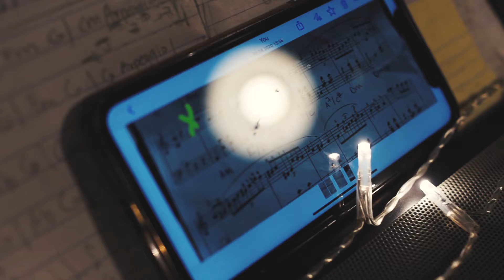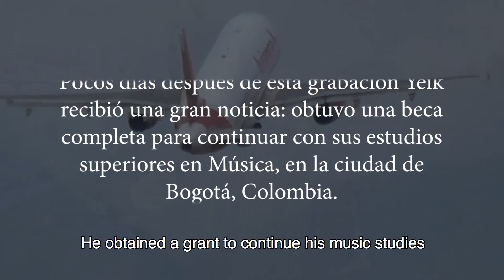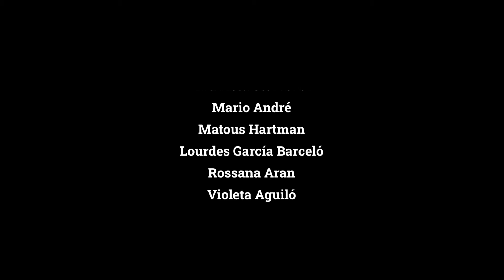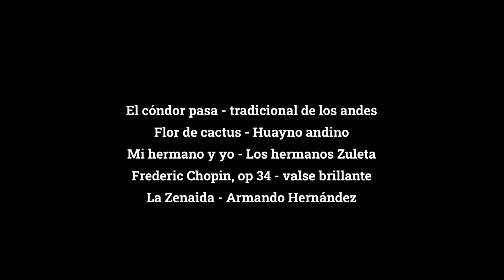Episode 2 - Awake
((EN Scroll)) Segundo episodio de Cumbia Cooperativa, la película, Awake part one** (despertar) Nos hemos internado en la profunda bohemia para recorrer los márgenes del río Elba junto a Anna Matlova y descubrir la música medieval europea.
Yeik Cano, pianista colombiano nos recibe en Praga para contarnos su formación musical por medio del piano, sus expectativas y su experienca con la música clásica y latina.
Dos semblanzas de dos artistas, amigos nuestros
que han dejado su sello en la escena musical que rodea nuestro mundo y escena creativa cotidiana.

Quipu Films&Memories Productions

Second episode of Cumbia Cooperativa, the film, Awake part one (awakening) We have entered the deep bohemia to travel the banks of the Elbe river with Anna Matlova and discover European medieval music.
Yeik Cano, a Colombian pianist, receives us in Prague to tell us about his musical training through the piano, his expectations and his experience with classical and Latin music.
Two portraits of two artists, our friends
that have left their mark on the music scene that surrounds our world and everyday creative scene.